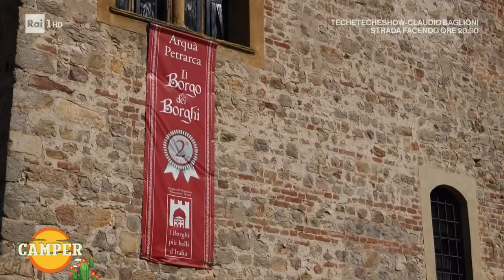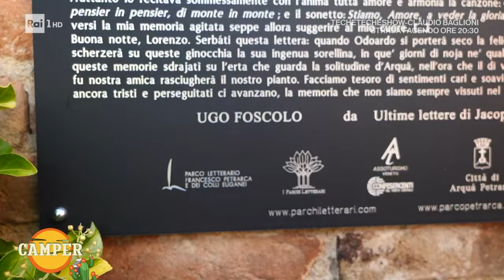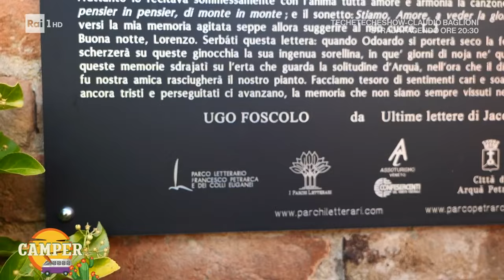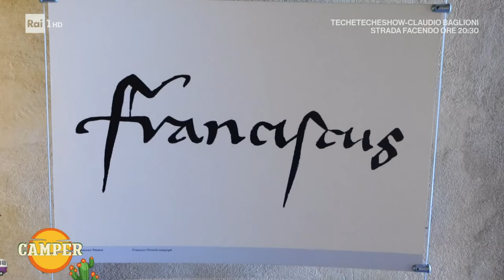Arquà Petrarca - Camper 01/09/2023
- Con lo scopritore di borghi Lorenzo Branchetti andiamo alla scoperta di Arquà Petrarca, un bellissimo borgo della provincia di Padova in Veneto, ubicato ai piedi del Monte Piccolo e del Monte Ventolone, nei Colli Euganei. Fa parte dell'associazione I borghi più belli d'Italia